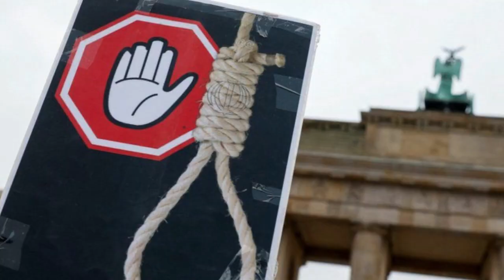Iran preparing to execute British citizen Alireza Akbari for spying on Iran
Iran’s Supreme Court sentenced an Iranian-British citizen to death on charges of spying for the United Kingdom.

Alireza Akbari was given the death penalty for “corruption on Earth and for harming the country’s internal and external security by passing on intelligence”, Iran’s judicial news agency.